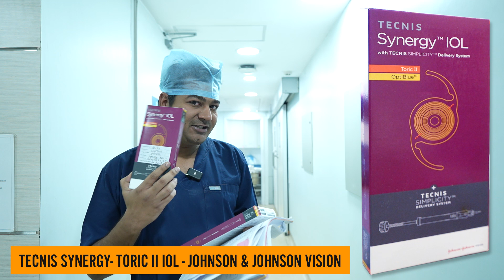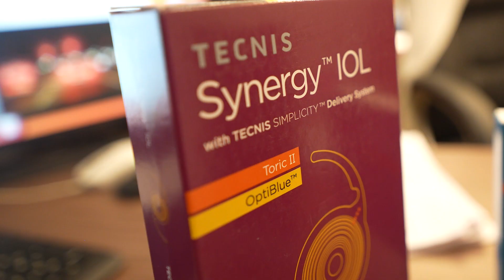मोतियाबिंद (Cataract) का Latest Operation - पास और दूर के चश्मे से छुटकारा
In this educational video, Dr. Rahil Chaudhary, an expert Cataract & Refractive Surgeon and Managing Director of Eye7 Eye Hospitals, delves into the subject of the different types of lens designs currently utilized in modern cataract surgery procedures.

He provides a detailed look into the Trifocal Design of Lenses (IOL) and its benefits and disadvantages.
Later in the video, he also demonstrates a near-live cataract surgery done with the latest Artificial Intelligence Technology and he uses a trifocal design of IOL named "Tecnis Synergy" by Johnson & Johnson.

✅ Trifocal IOLs: These lenses are quite versatile, offering clear vision at near, intermediate, and far distances. They are a popular choice for those looking to be free from glasses or contact lenses after their cataract surgery. However, it's worth mentioning that some users might notice a decrease in contrast sensitivity and see halos around lights at night.

✅ There are other designs of IOLs as given below:

👉👉 Monofocal IOLs:
These lenses are designed with a single focus power, meaning they help you see clearly at one specific distance, which can be near, intermediate, or far. Most people choose to enhance their far sight with these lenses, but it's important to note that you'll likely need glasses for reading or up-close work.

👉👉Extended Depth of Focus (EDOF) IOLs: This is a relatively new advancement in lens technology for cataract treatment. EDOF lenses are designed to provide clear vision at far and intermediate distances, and they also help with near vision to a certain degree. Though you may still need reading glasses for very small text or detailed close-up work, these lenses are celebrated for their ability to increase the range of vision or depth of focus, generally resulting in fewer issues with glare and halos at night compared to other types.

👉👉Toric versions of IOLs: These are specialized lenses designed for individuals with astigmatism, which is a common eye condition that causes blurred vision at any distance.
Toric lenses correct this issue by compensating for astigmatism, and they are available in mono-focal, trifocal, and EDOF versions for those with a cylindrical power greater than 0.75 diopters.

👨🏻‍⚕️ABOUT THE DOCTOR - DR. RAHIL CHAUDHARY

⚠️MEDICAL ADVICE DISCLAIMER: The information on various eye problems and treatments available at this channel is intended for general guidance only, not advice or guarantee of outcome, and must never be considered a substitute for the advice provided by a doctor or other qualified healthcare professional upon your eye examination. Although Eye7 takes all reasonable care to ensure that the content shared here is accurate and up-to-date, all information contained on it is provided ‘as is’.Eye7 may at any time and at its sole discretion change or replace the information available on this channel. We shall not be liable for any direct, incidental, consequential, indirect, or punitive damages arising out of access to or use of any content available on this channel, including viruses, regardless of the accuracy or completeness of any such content.Eye7 disclaims any control over, relationship with, or endorsement of views expressed by other You users.